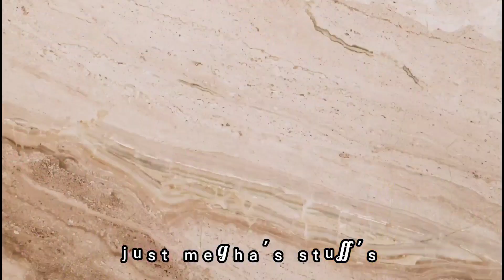remake my style 😂 something new😁 kemon??just for funny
hello family ✋✋

new song😍please support me😍😍

tried something new😂 bengali song hindi song video remake